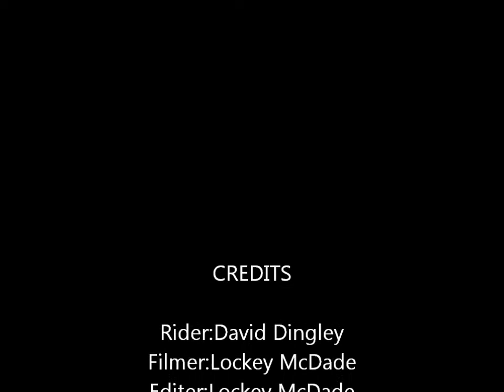David Dingley 2012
Davids progress of 2012